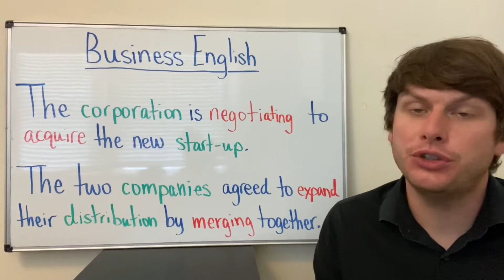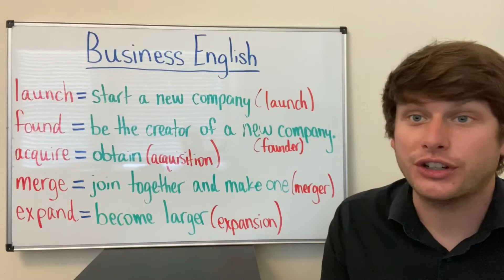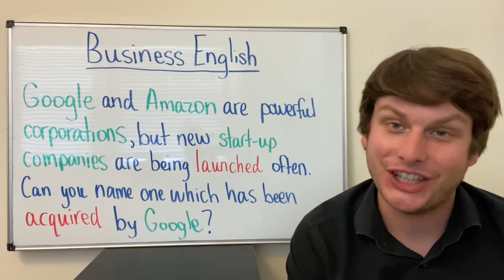Learn BUSINESS ENGLISH - Essential VERBS And NOUNS You Must Know To Do BUSINESS!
Verbs and Nouns you need to know to do BUSINESS in English. These terms are not only critical for conducting business in English, they’re contemporary.